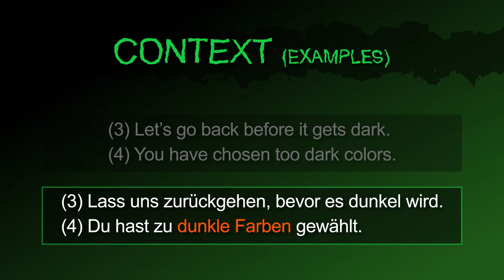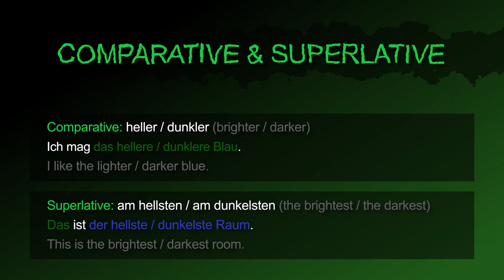bright & dark [hell & dunkel] － German to Die from!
The German adjectives [hell & dunkel | bright & dark] summarized!

Also in this video:
The nouns “brightness & darkness“ in German
How to say "It is bright / dark." in German.
How to say "It is not bright / dark." in German.
How to ask "Is it (so / too) bright / dark?" in German.

Example Sentences:
(1) Is it already bright outside?
(2) I can’t sleep with such a bright light.
(3) Let’s go back before it gets dark.
(4) You have chosen too dark colors.

How to say "brighter / darker" (Comparative) in German.
How to say "I like the lighter / darker blue." in German.
How to say "brightest / darkest" (Superlative) in German.
How to say "This is the brightest / darkest room." in German.

[hell, dunkel, heller, dunkler, hellste, dunkelste, die Helligkeit, die Dunkelheit]